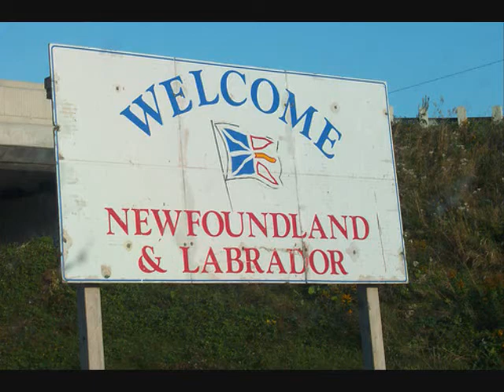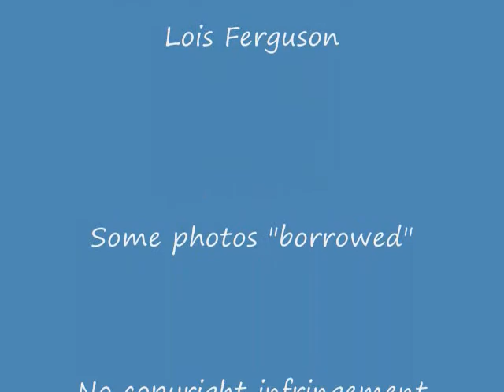Tribute to the last sailing of the MV Caribou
Tribute to a great workhorse, the MV Caribou.  She served us well!